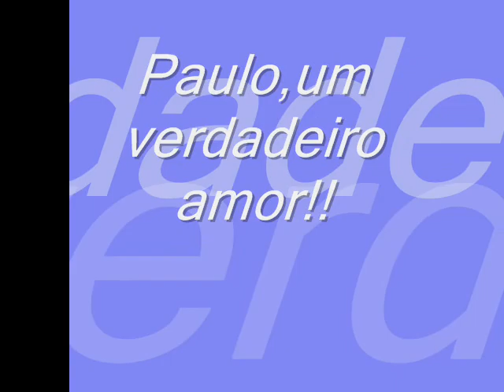Paulo, um verdadeiro amor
My husband of 25 years. My beloved, my only love. A celebration of love.